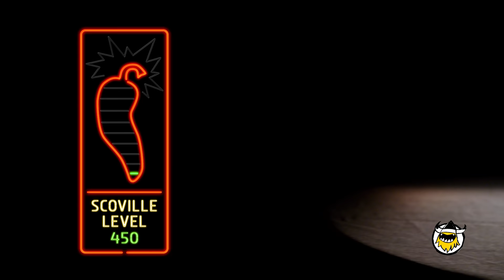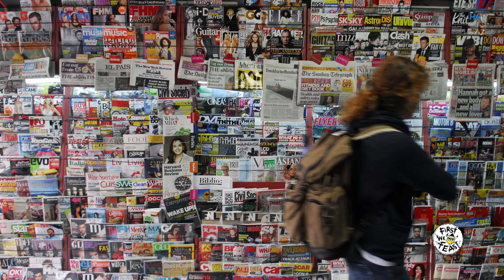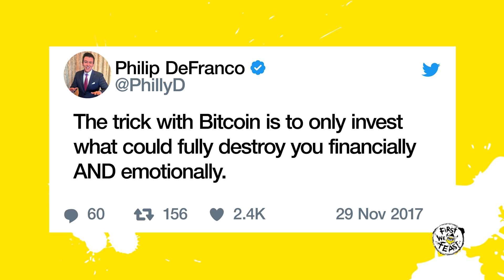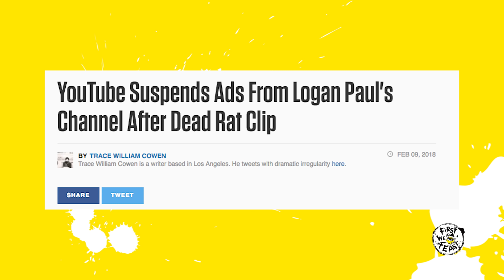Philip DeFranco Sets a YouTube Record While Eating Spicy Wings | Hot Ones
Philip DeFranco is O.G. YouTube royalty, and his eponymous show is a paradigm-shifting mix of news and opinion tackling everything from politics, to celebrity gossip, to the crypto-currency boom. But what does a decade-plus on the platform mean if he can't handle his spicy wings?! By popular demand (i.e., an insane amount of comments demanding his presence at the table), Philly D finally steps into the Hot Ones terror dome to go head to head with our bald protagonist, Sean Evans. As they fend off the Scoville onslaught, the duo gets into the weeds of YouTube history, unpackages the problems with contemporary media, and reveals photographic evidence of a bygone era when Sean actually had a six pack. And that's not all—with the weight of YouTube on his back, DeFranco boldly sets out to go where no guest has gone before. Don't miss this piece of Hot Ones history.

Season 5
Episode 12